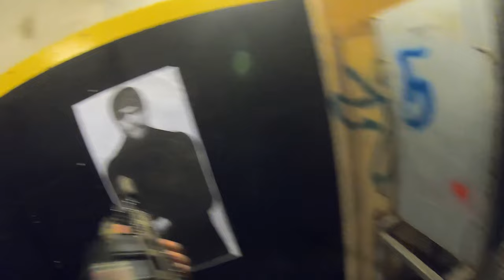3d Battalion | 2d Marines conduct Close-Quarters Battle Training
U.S. Marines with 3d Battalion, 2d Marines conduct close-quarters battle training during a raid and demolition range on Camp Hansen, Okinawa, Japan, July 22, 2022.

V32 Close-Quarters Battle Training
OKINAWA, JAPAN
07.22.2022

This training integrates raiding and demolition tactics to enhance the Marines’ ability to breach obstructions in an urban environment. 3/2 is forward-deployed in the Indo-Pacific under 4th Marine Regiment, 3d Marine Division. (U.S. Marine Corps video by Sgt. Mario A. Ramirez)

Film Credits: Video by Sgt. Mario Ramirez
3rd Marine Division